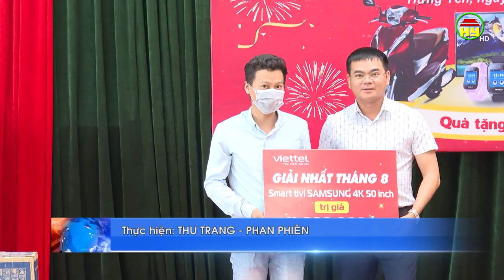Viettel Hưng Yên trao thưởng cho khách hàng